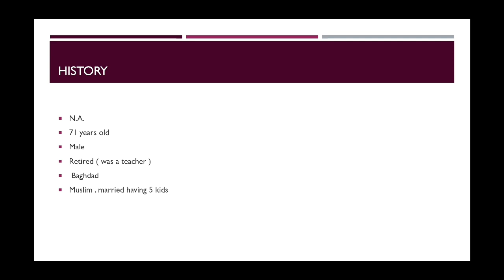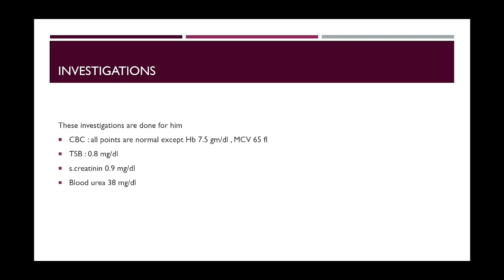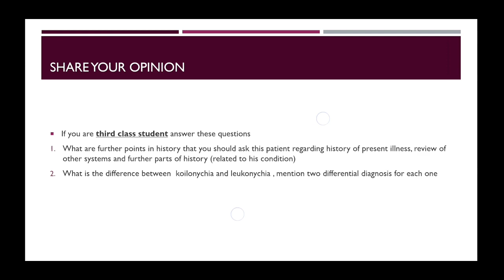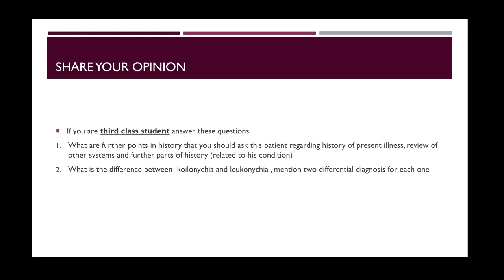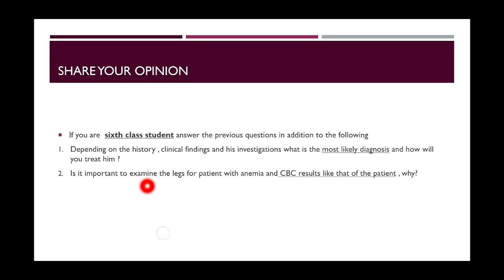Clinical case (anemia)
Case scenario